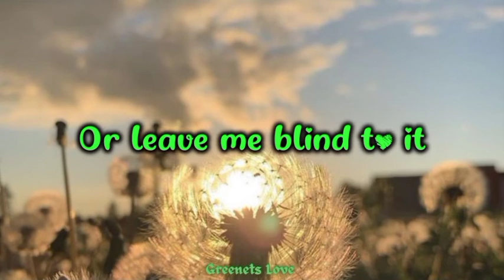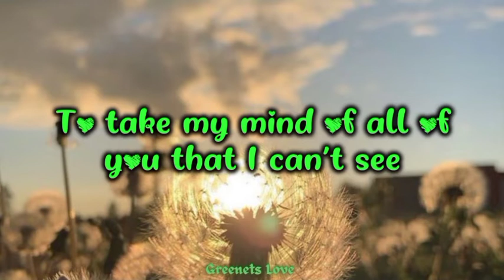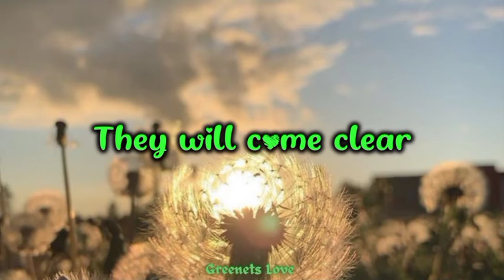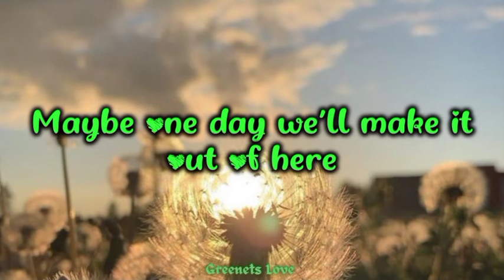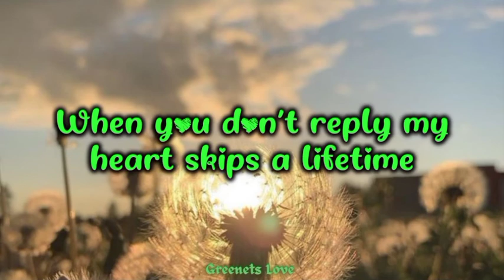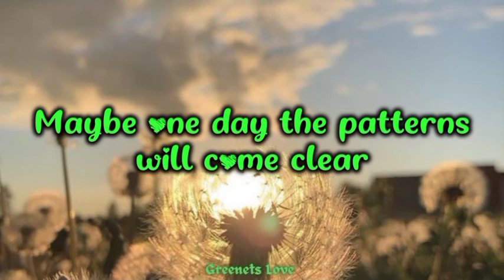PATTERNS - Alfie Castley (lyrics)